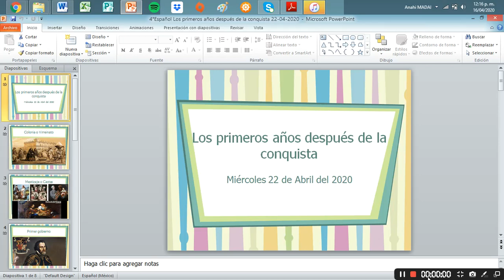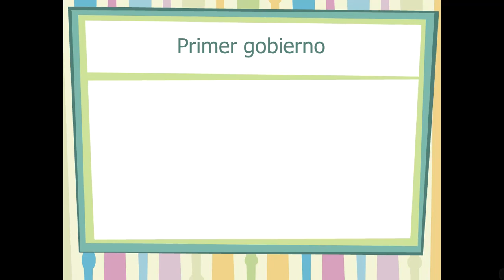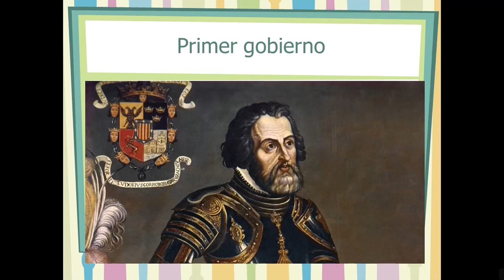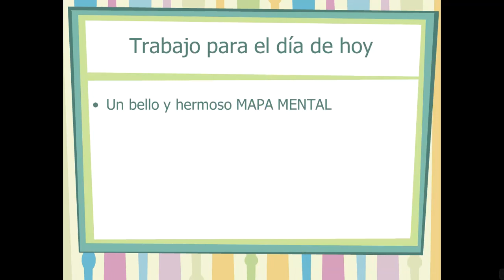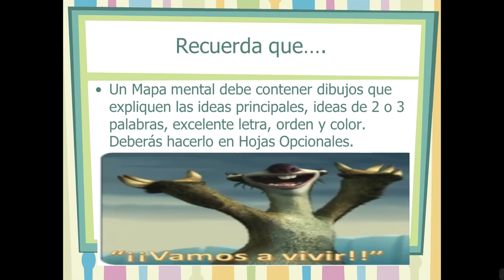4°Español LOS PRIMEROS AÑOS DESPUÉS DE LA CONQUISTA 22 04 20